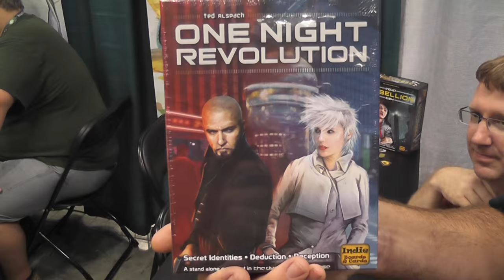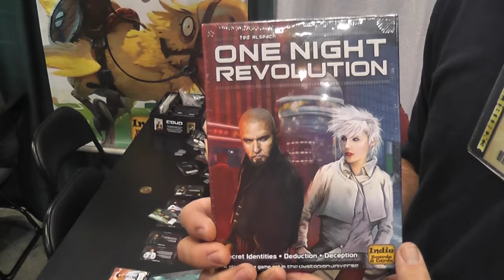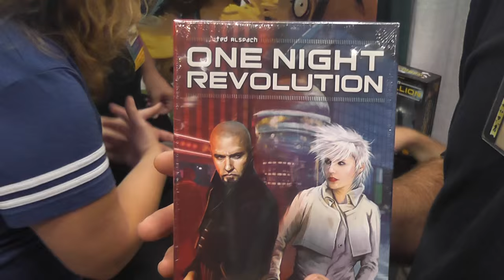One Night Revolution Overview from GenCon 2015